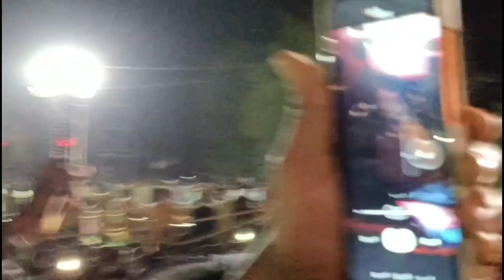Halchal Kari Dele Badsahaj Bahal Re ll Rk Rock Star ll Teja Babu Lifestyle